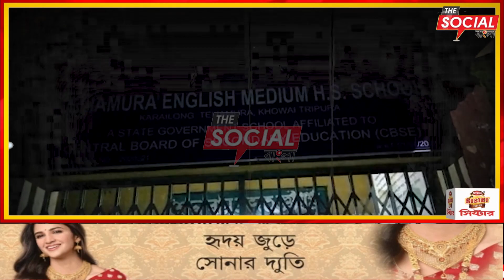তেলিয়ামুড়ায় ট্রি পল ইঞ্জিনের কল্যাণে রাতেও প্রত্যেকটি শ্রেণী কক্ষে জ্বলছে লাইট পাখা